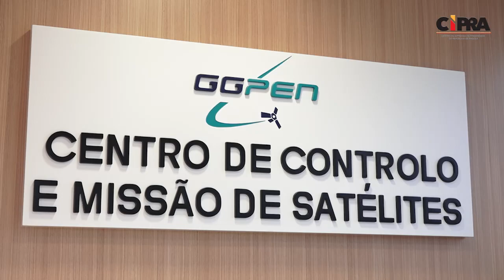Declarações à imprensa do PR, João Lourenço no Centro de Controlo e Missão de Satélites.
Declarações à imprensa do Presidente da República, João Lourenço, após inauguração e visita ao Centro de Controlo e Missão de Satélites, hoje, 27 de Janeiro, na comuna da Funda, em Luanda.